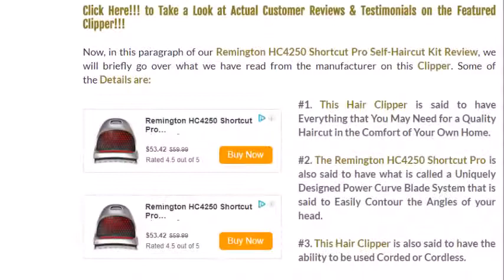Remington HC4250 Shortcut Pro Self-Haircut Kit Review!!! Ratings, Testimonials & Prices Available!!!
- Remington HC4250 Shortcut Pro Self-Haircut Kit!!!

Welcome to Another Video Creation Which is for our Visitors and for our Subscribers who are interested in a Good Review of the Featured Clipper!!! If you would like to take a look at our Article and Page, Just Click on the First Link in this Description!!! If you would like to Visit the Barber Supplies Online Store!!! Website!!!, Just Click on the Second Link in this Description!!!

remington hc4250 shortcut pro self haircut kit review
remington hair clippers
remington hair trimmer
hc4250
cordless hair clippers
mens hair clippers
professional hair clippers
hair clippers
hair trimmer
barber clippers
wahl clippers
remington hc4250 quick cut hair clipper
mens clippers
hair shaver
best trimmer for men
self haircut kit
remington hc4250 shortcut clipper pro haircut kit
professional clippers
best hair clippers for men
professional barber clippers
remington rapid cut hair clipper
professional hair trimmer
hair cut